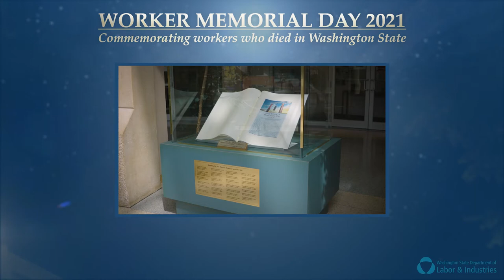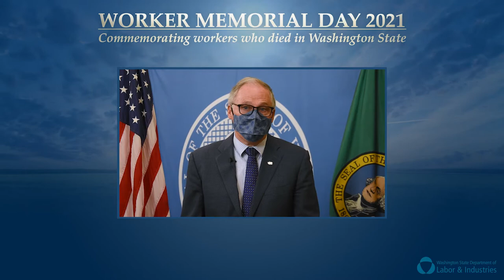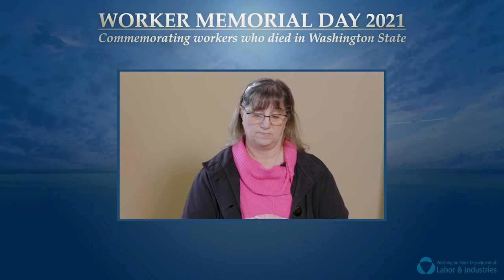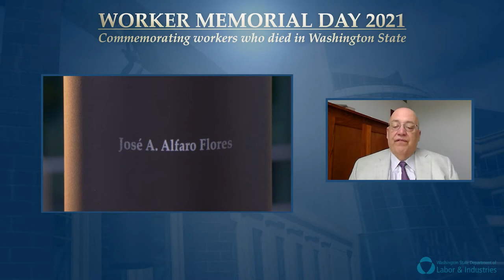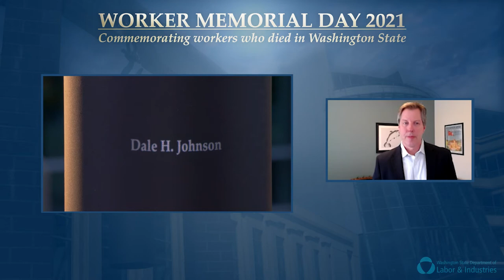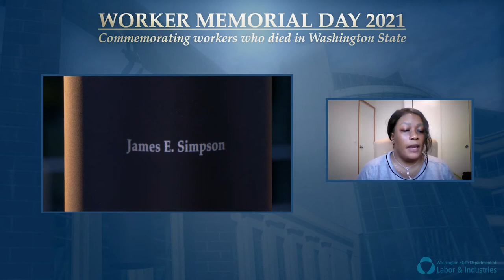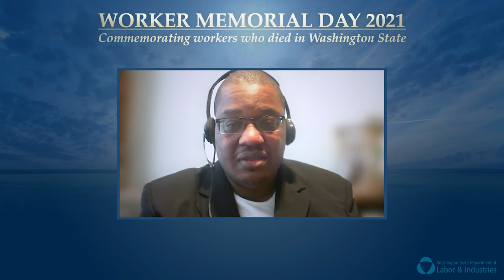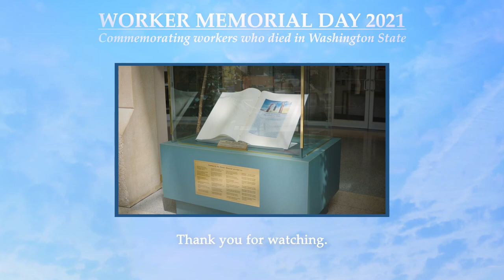Worker Memorial Day 2021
Worker Memorial Day 2021: Virtual Event

L&I hosts a Worker Memorial Day ceremony each spring to honor those who have died in the previous year from job-related injuries or illnesses.

The fact that we aren't able to be together in person is a reminder of just how tough this past year has been. This ceremony is always one of the most important things we do at L&I, and our hearts go out to the friends and families of these fallen workers.

Each year this solemn ceremony, shared with family members and friends of the fallen, is a powerful reminder of why our mission to ensure that every worker goes home safe and healthy at the end of every shift is so critical. We honor each of these workers and recommit ourselves to continue working hard until this ceremony is no longer needed.